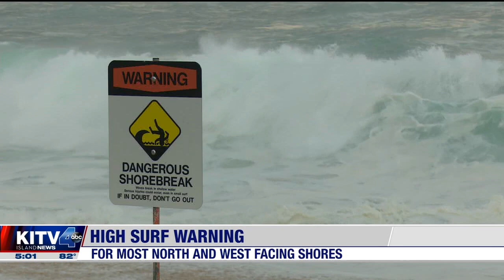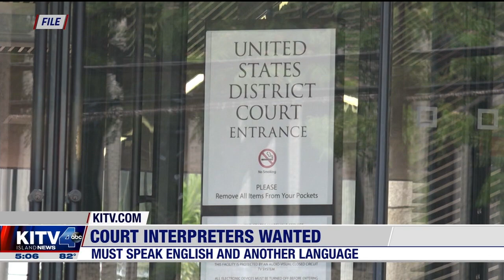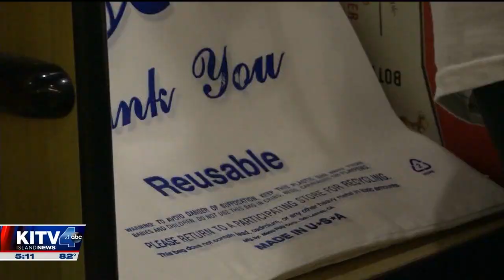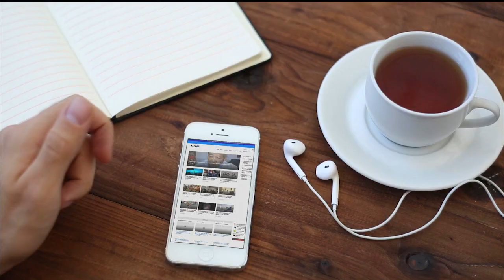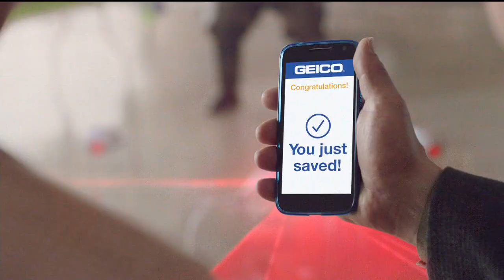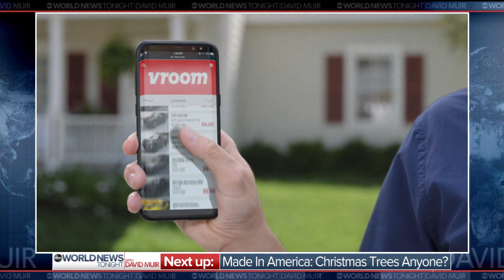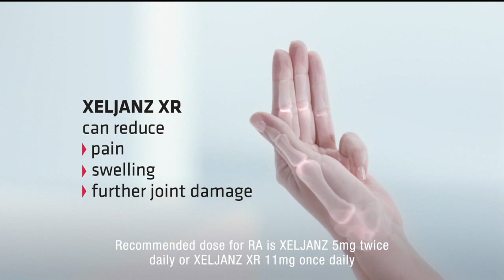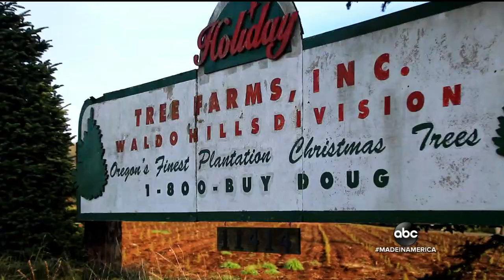5PM KITV NEWS AT 5 20191212 1658